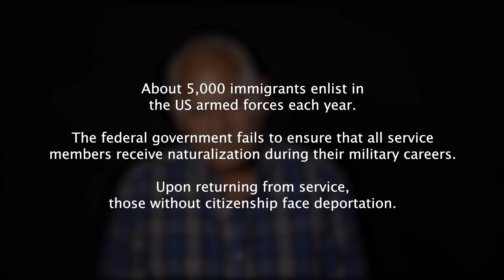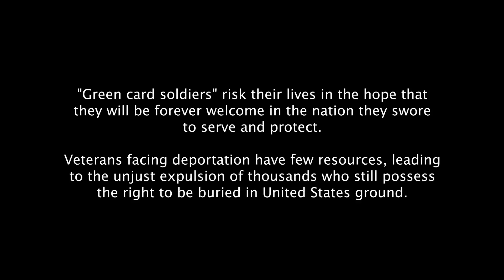Bring Them Home: Jose Macias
Foreign-born soldiers have served the United States since the founding of the Republic. Their dedication to the military and to the country they love – indeed, for soldiers who came here as young children, the only country they’ve ever known – matches and often surpasses the commitment of the native born. Yet for some, honorable service has been rewarded with dishonorable actions on the part of a system they swore to defend and protect.
-ACLU, Discharged then Discarded

IN THEATRES SEPTEMBER 29th